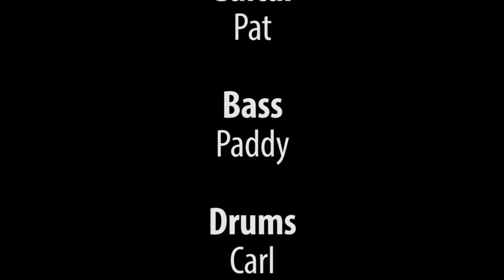System of Hate Live at The Black Bull 2016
System of Hate live in Gateshead at The Black Bull.